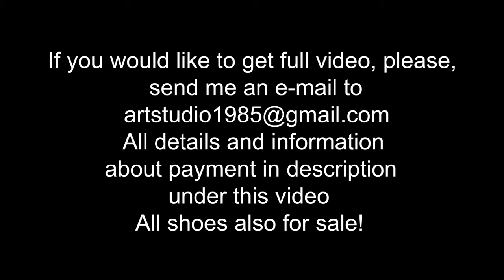High heels bending, one heel standing, high heels crush, sinking heels into wooden planks (# 1184)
scene: 1184

Very sexy model Aliona was wearing five pairs of high heels, she was standing on the heels, bending the heels and tried to crush and sink her heels into wooden planks

All shoes from this video is for sale!!!

Please, send us your custom video requests !

Also we make CUSTOM video up-to 2 hours, FROM 100 euro (April - September) FROM 120 euro (September - March) for up-to 20 min video, different models, super sexy and expensive high heels, deep mud and slippery ice, anything with all your wishes! contact me